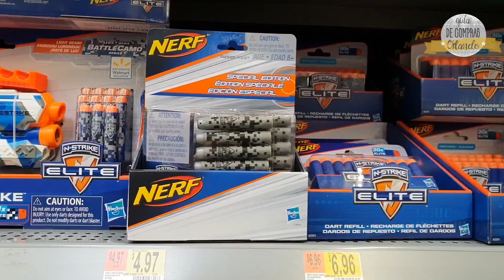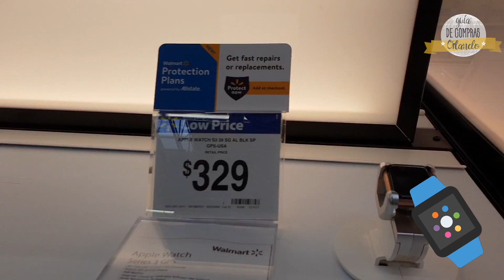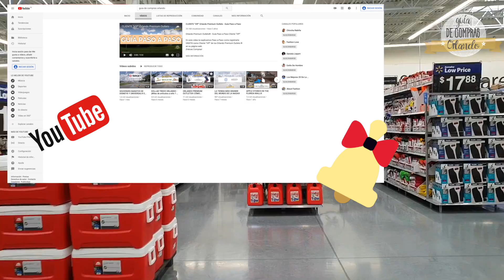WALMART® ORLANDO, FLORIDA - UN LUGAR ALTERNATIVO PARA HACER COMPRAS 2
Walmart® - Orlando, Florida - Un lugar alternativo para hacer compras

En este video recorremos juntos el nuevo Walmart® de Kissimmee ubicado en 2855 N Old Lake Wilson Road Kissimmee FL34747.

En esta enorme superficie podrás encontrar todo tipo de artículos. No sólo alimentación: Parafarmacia  ▪  Ropa y Calzado  ▪  Artículos para el hogar  ▪  Pequeños y grandes electrodomésticos. ▪  Artículos para deporte  ▪ Artículos de camping (Amplia sección)  ▪ Electrónica (TV, reproductores de video y audio, equipamiento para DJ, Instrumentos, computadoras, etc.)  ▪  Telefonía y tablets (Celulares / móviles / Ipads)  ▪  Cámaras de fotos y video / action cameras (GoPro)  ▪  Accesorios de foto y video  ▪  Películas en DVD y Bluray  ▪  CD’s de música / Vinilos  ▪  Consolas de videojuegos y juegos para las consolas  ▪  Artículos de caza y pesca  ▪  Artículos para bebes  ▪  Muebles  ▪  Artículos de jardín  ▪  Materiales de ferretería  ▪  Materiales de construcción  ▪  Muy amplia sección del automóvil (Ruedas, tunning, radio cd, audio, electricidad, artículos de limieza, etc.)  ▪   Útiles escolares  ▪  Decoración para fiestas de cumpleaños  ▪  Máquinas de coser y bordar  ▪  Telas  ▪  Ropa de cama  ▪  Y mucho más!

Ideal para comprar snacks para los parques, souvenirs de Disney® o electrónica a precios muy económicos.

¡Felices Compras!

Si estás organizando tu viaje a Orlando, la mejor forma de planificarlo es con expertos y ¡sin pagar un $ de más!

Si el video les gustó, ¡no olviden darle Like!

Si te gustó la música que usamos en nuestros videos te recomendamos pruebes el mejor catálogo de música y efectos para tus videos. Prueba gratuita de 30 días en este
Y de paso nos ayudas a seguir creando contenido para tus compras en Orlando! ;)

En nuestra web podrán consultar más detalles sobre este Walmart® y otras tiendas en artículos con toda la información más completa.

La cámara que usamos

Así tiembla menos la cámara

Usamos este trípode portátil

Nuestra GoPro favorita

Almacenamos nuestros videos acá

Con esto editamos cuando viajamos
¡Imprescindible contar con Asistencia en nuestro viaje!

Recomendamos pedir su cotización sin compromiso, nosotros siempre viajamos Seguros con tusegurodeviaje.net